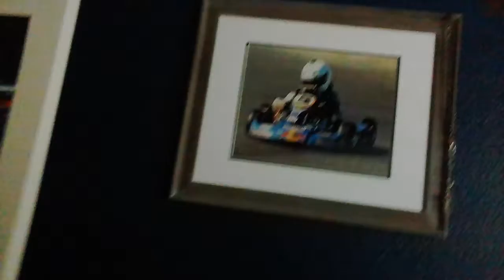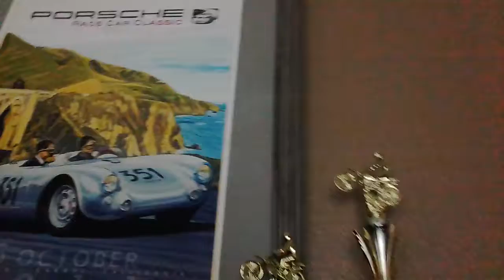Showing my room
Nelson